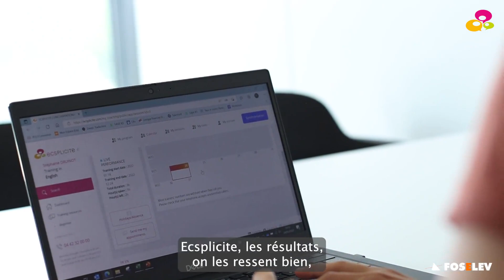202210 - FOSELEV & ECSPLICITE - Témoignage Guillaume ANNALORO, Responsable Agence/Maintenance Indus.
Le Groupe FOSELEV est un acteur majeur dans les secteurs du BTP, de l’Industrie, du Nucléaire et de l’Énergie, en France comme à l’international. C’est pourquoi il est important  que leurs collaborateurs maîtrisent l’anglais.

Découvrez le retour d'expérience d'un participant après une formation en anglais avec Ecsplicite grâce à l'interview de Guillaume Annaloro, Responsable d'agence, Maintenance industrielle du Groupe FOSELEV Cadarache.